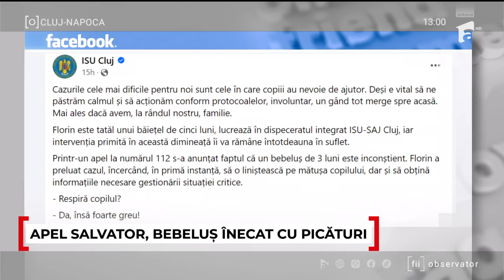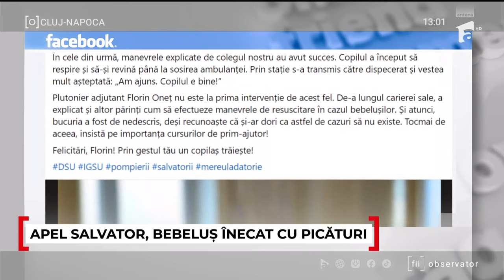Cum a salvat un dispecer ISU viaţa unui bebeluş înecat cu picături de colici